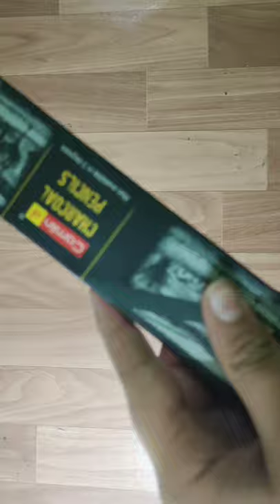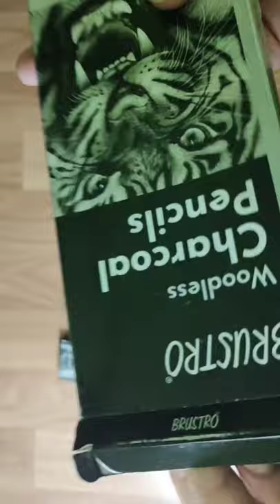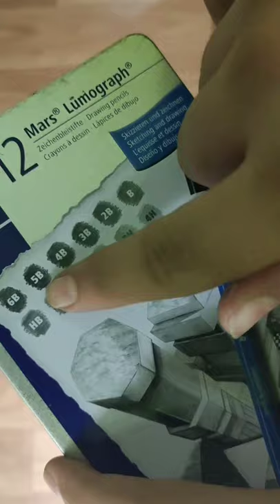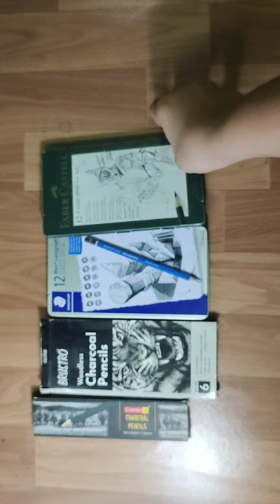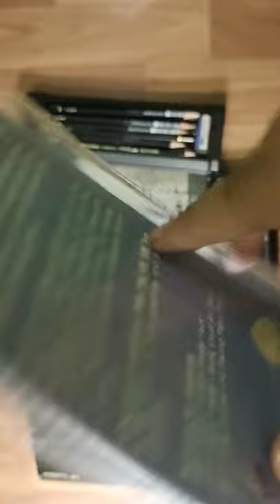my sketch and drawing matrials 2021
my all sketch tools tutorial

mechanical pencil two sakura 0.5

mechanical pencil sakura 0.3

Tombow mechanical pencil 0.5 mono graph

flat and round brush

blending stumbs

stadeler 12 set of pencil

Tombow mono 100

Tombow mono

Faber Casel 9000

gelly roll pens 0.5,0.8, 0.10

pen touch sakura

lyra carbon pencils

lyra wite charcoal pencils

camel charcoal pencil

stadeler black mars homograph

Tombow mono 100 6B pencil

box cutters

Tombow mono zero ereaser

elected ereaser

pantel 4B 0.5
Tombow mono HB 0.5
stadeler HB 0.3
sakura HB 0.3

kneadable eraser

masking tape